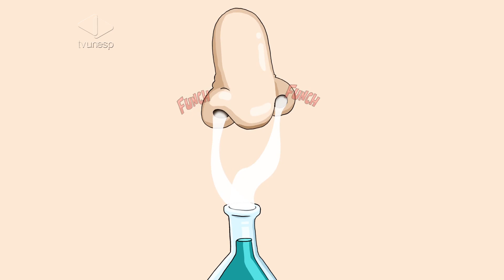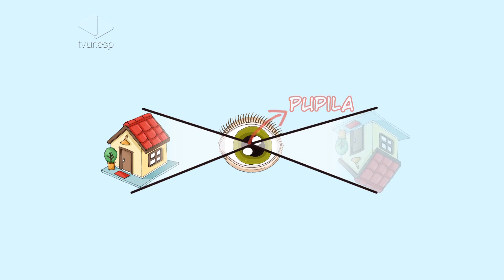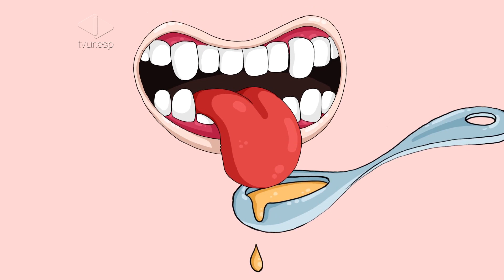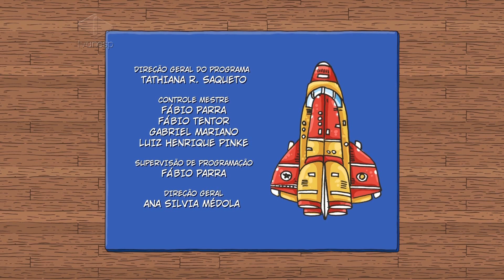Apolônio e Azulão | Episódio 01 | Os cinco sentidos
OS CINCO SENTIDOS
Neste episódio, vamos saber como tudo começou!
Era uma tarde ensolarada. Azulão entrou todo curioso no laboratório do professor Apolônio, quando de repente: boomm!! Houve uma super explosão e o professor Apolônio voou por cima da bancada cheia de experimentos. Azulão viu tudo e, quando a situação voltou ao normal, se apresentou para o professor. Durante a conversa, eles sentiram o cheiro de queimado daquela explosão. Foi então que Azulão ficou curioso para saber como sentimos os cheiros. A partir desse momento, com muita diversão, jogos, quiz e curiosidades, o professor Apolônio ensina sobre os cinco sentidos!